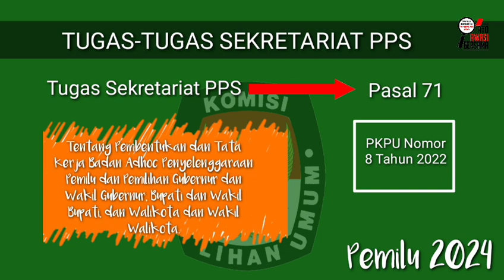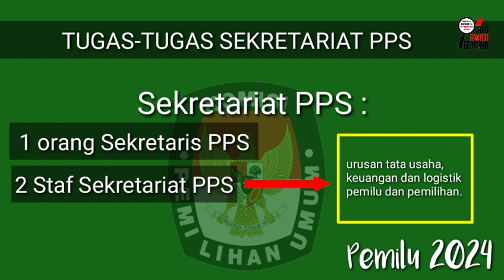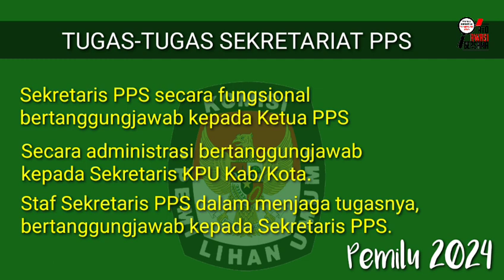🔴INILAH TUGAS-TUGAS SEKRETARIAT PPS ☑️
Assalamualaikum warahmatullahi wabarakatuh. Selamat datang di channel ini. Dalam video ini akan membahas yang berkaitan dengan tugas-tugas Sekretariat PPS.

Baiklah sahabat semua, kita langsung saja pada pembahasannya dan jangan lupa dukung channel ini dengan cara like, subscribe dan tekan tombol loncengnya agar sahabat dapat melihat lagi video-video di channel ini berikutnya.

Tugas Sekretariat PPS diatur dalam Pasal 71 Peraturan KPU Nomor 8 Tahun 2022 Tentang Pembentukan dan Tata Kerja Badan Adhok Penyelenggaraan Pemilu dan Pemilihan Gubernur dan Wakil Gubernur, Bupati dan Wakil Bupati, dan Walikota dan Wakil Walikota.

Berdasarkan Pasal tersebut, Sekretariat PPS bertugas :

1. Memberikan dukungan fasilitasi tahapan penyelenggaraan pemilu dan pemilihan di tingkat kelurahan desa atau yang disebut dengan nama lain yang telah ditetapkan oleh KPU, KPU Provinsi, KPU Kabupaten/Kota, PPK dan dilaksanakan PPS.

2. Memberikan dukungan fasilitasi administrasi dan dokumentasi tahapan penyelenggaraan yang dilaksanakan oleh PPS.

3. Melaksanakan tugas lain yang diberikan oleh KPU, KPU Provinsi, KPU Kabupaten/Kota, PPK, dan PPS sesuai dengan ketentuan peraturan perundang-undangan yang berlaku.

4. Melaksanakan tugas lain sesuai dengan ketentuan peraturan perundang-undangan.

Jadi, susunan sekretariat PPS terdiri dari 1 orang Sekretaris PPS dan 2 Staf Sekretariat PPS.

Staf Sekretariat PPS terbagi dua bidang:

1. Staf yang membidangi urusan teknis penyelenggaraan pemilu dan pemilihan, partisipasi hubungan masyarakat dan hukum.

2. Staf yang membidangi urusan tata usaha, keuangan dam logistik pemilu dan pemilihan.

Nah, sekarang kita akan membahas Tugas Sekretaris PPS. Tadi diawal yang dibahas adalah tugas Sekretariat PPS. Sekretaris PPS bertugas :

1. Membantu pelaksanaan tugas PPS.

2. Memimpin dan mengawasi kegiatan sekretariat PPS.

3. Melaksanakan tugas yang ditentukan oleh PPS.

4. Memberikan pendapat dan saran kepada PPS dalam rapat.

5. Melaksanakan tugas lain yang diberikan oleh KPU, KPU Provinsi, KPU Kabupaten/Kota, PPK, PPS, dan atau sesuai dengan ketentuan peraturan perundang-undangan.

Dalam melaksanakannya tugasnya, Sekretaris PPS secara fungsional bertanggungjawab kepada Ketua PPS dan secara administrasi bertanggungjawab kepada Sekretaris KPU Kab/Kota.

Sementara Staf Sekretaris PPS dalam menjaga tugasnya, bertanggungjawab kepada Sekretaris PPS.

Itulah informasi mengenai apa tugas Sekretariat PPS. Semoga informasi ini bermanfaat untuk kita semua. Aamiin.